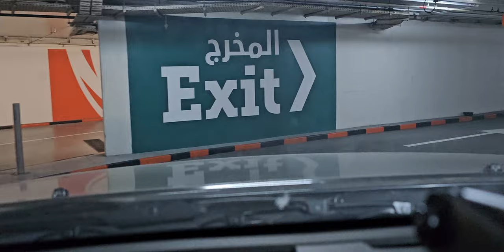His FAITHFULNESS IS OUR SHIELD 🛡 1440. CAM2